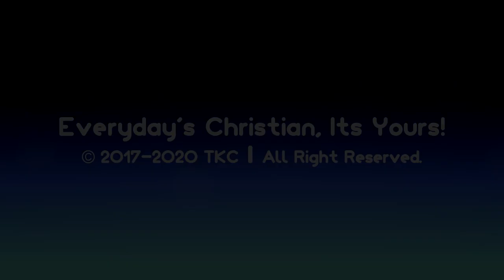{FTU/LATE REQUESTED} ChristianCortes TehBrandosYoutubers2017 "Monoround" Logo (02.03.2020)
FTU Mean Stands For FORGOT TO UPLOAD.

Late Requested by: ChristianCortes TehBrandosYoutubers2017.

This Music is Used by GK Films (2009).